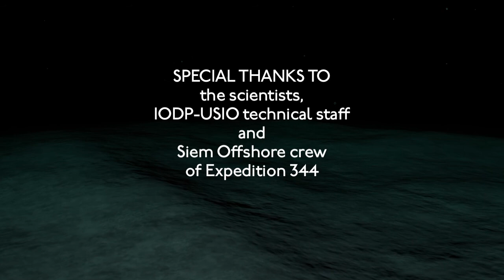Geochemistry on the JR - long version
A fascinating look at geochemistry through the eyes of three prominent scientists in the field. Filmed aboard the JOIDES Resolution during Expedition 344: CRISP October - December, 2012.